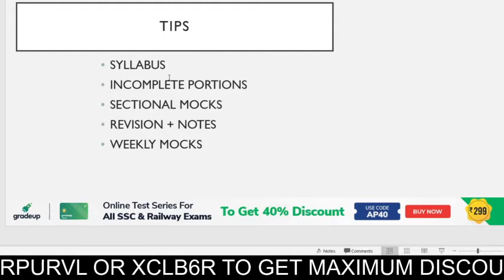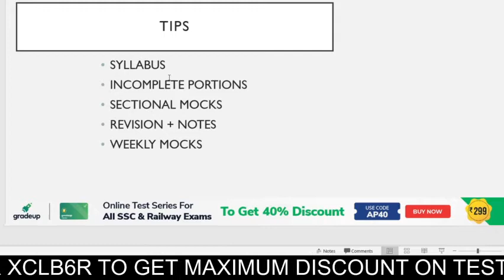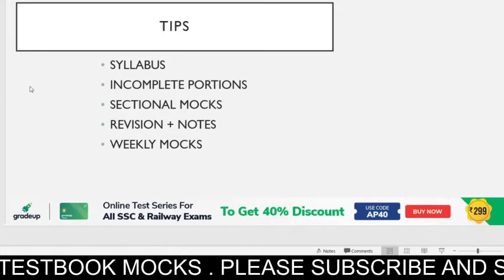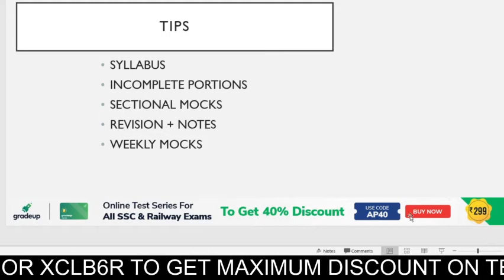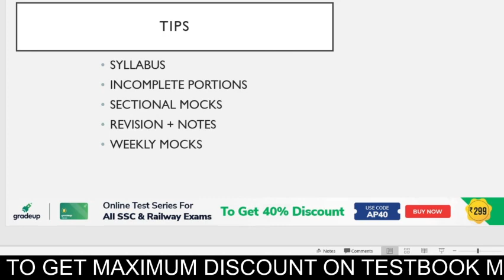SSC CGL 2020 preparation in lockdown | SSC CGL exam preparation 2020 | SSC CGL strategy in 2 months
SSC CGL 2020 preparation in lockdown for 2020 students
SSC CGL exam preparation 2020 for aspirants
SSC CGL strategy in 2 months

PROPER HASHTAGS :- ssc cgl strategy in 2 months
ssc cgl 2 months study plan 2021
ssc preparation 2021